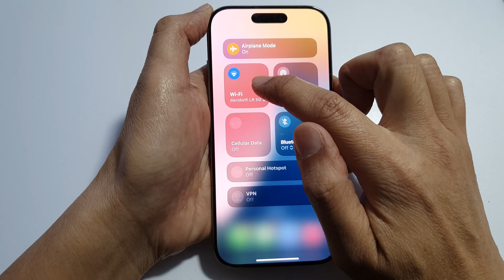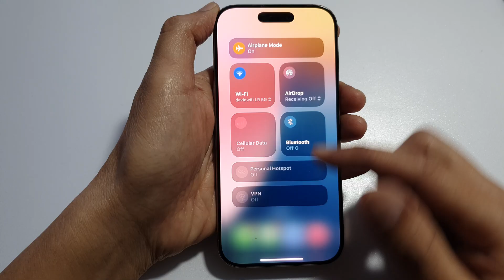iPhone/iPad: Can You Use Wifi When Airplane Mode is Enabled?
Wondering if you can still connect to Wi-Fi while your iPhone or iPad is in Airplane Mode? The answer is YES – and in this video, we’ll show you exactly how it works and when to use it. Whether you're flying, saving battery, or just turning off cellular, you can still browse the web, use streaming apps, and message over Wi-Fi without needing mobile data. This guide is perfect for travelers, students, or anyone curious about smart connectivity options on iOS.

🛠️ Step-by-Step Instructions:
Step 1: Open the Control Center on your iPhone or iPad.
Step 2: Tap the Airplane Mode icon to enable it.
Step 3: Wait for all wireless signals (cellular, Wi-Fi, Bluetooth) to disable.
Step 4: Now tap the Wi-Fi icon again to manually turn it back on.
Step 5: Your device will reconnect to known Wi-Fi networks even with Airplane Mode enabled.
Step 6: Use apps that require internet like Safari, YouTube, or iMessage over Wi-Fi.

📌 This video also covers topics:
✅ Can I use Wi-Fi during flights on iPhone or iPad
✅ How Airplane Mode affects Bluetooth and Wi-Fi
✅ Best travel tips for using your iPhone/iPad on a plane